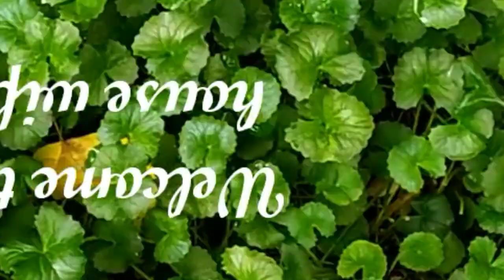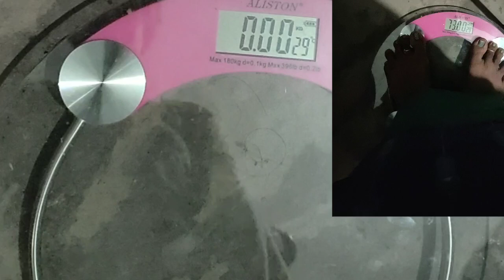live weight loss, what i eat in a day 4, low carb diet,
intermittent fasting part 1

 This diet is for students who study under the age of 18 and if you follow this, your body weight will decrease and you become beautiful